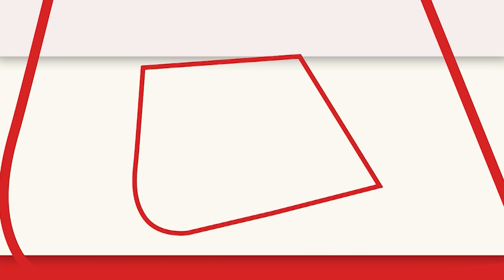Psychotic Disorder की शुरुआत कैसे होती है, समझिये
चकाचौंध की दुनिया में अक्सर लोग अचानक खुद को अकेला महसूस करते है,  क्या है साइकोसिस जो अचानक व्यक्ति पर हावी हो जाताहै, क्या है इसेक शुरुआती लक्षण. देखिये